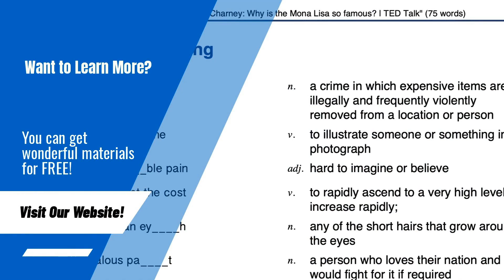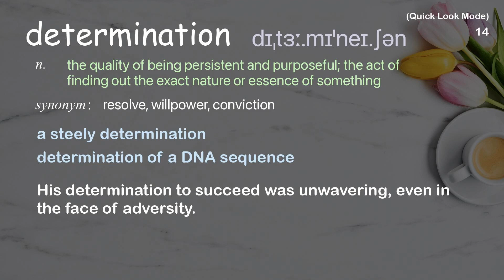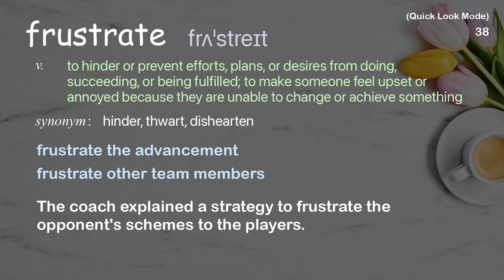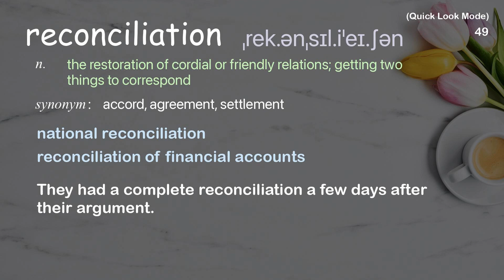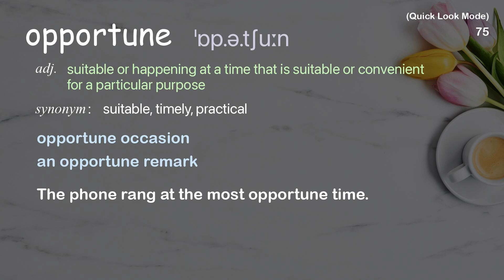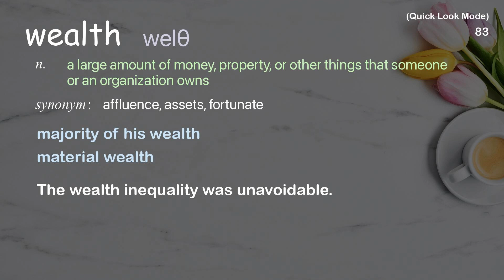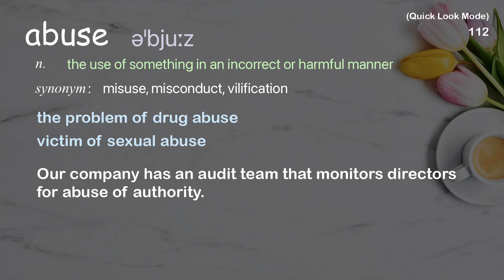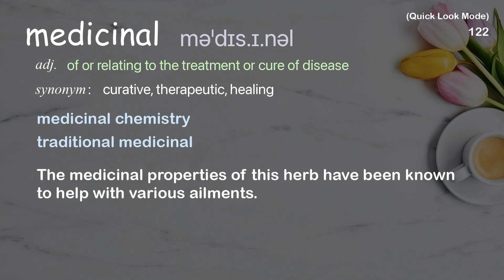123 Academic Words Quick Look Ref from "Let's help refugees thrive, not just survive | TED Talk"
■PLEASE NOTE

■Reference Source
Melissa Fleming: Let's help refugees thrive, not just survive | TED Talk